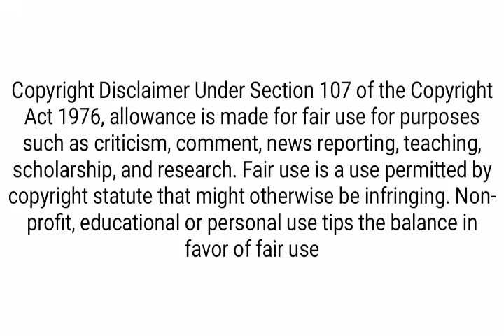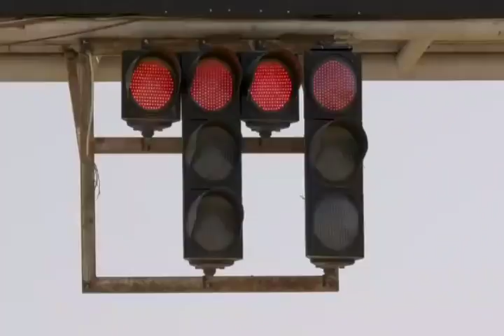Ais Saudi Larki Nay Tu Kamal Kardia || Sahil Tricks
First Saudi Women To Drive F1 Sports Car Full Video || Sahil Tricks

Sahil technical Channel Link